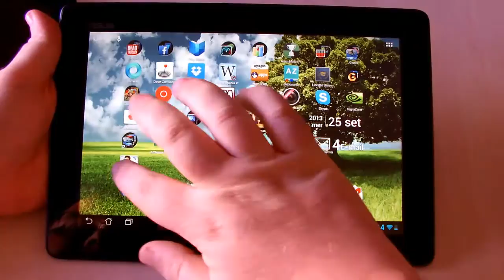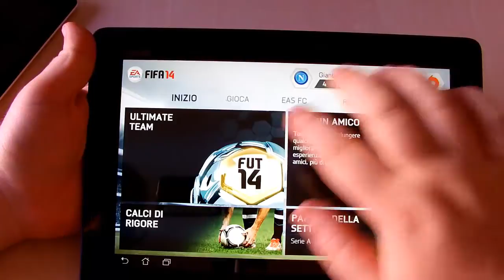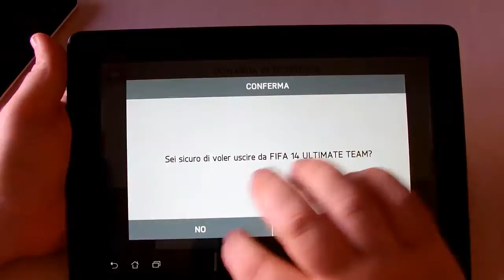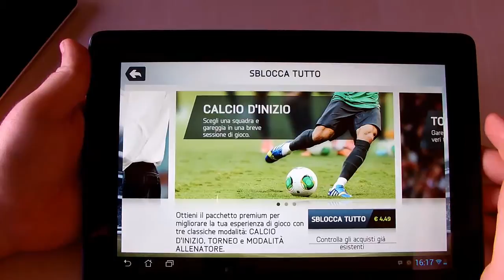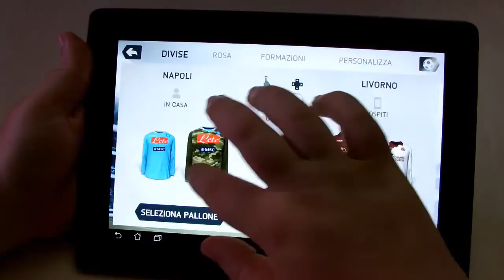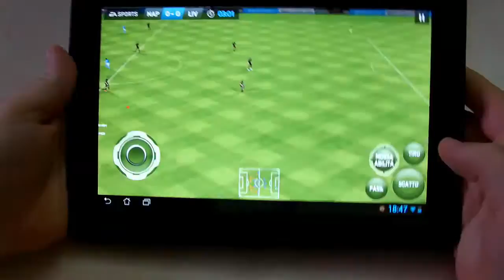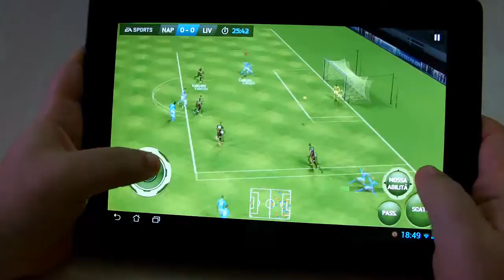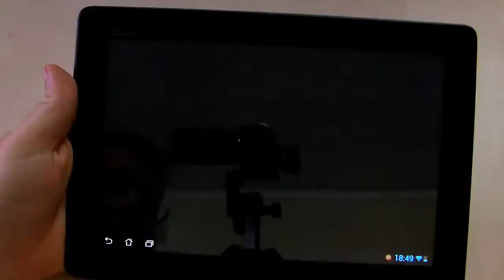Fifa 14 di EA Sports recensione by Tecnoandroid.it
Fifa 14 è ora disponibile al download anche per l'Italia e noi di Tecnoandroid lo abbiamo recensito per i nostri lettori e per chiunque altro voglia avere un anteprima del funzionamento di questo gioco. Su trovate la recensione completa.